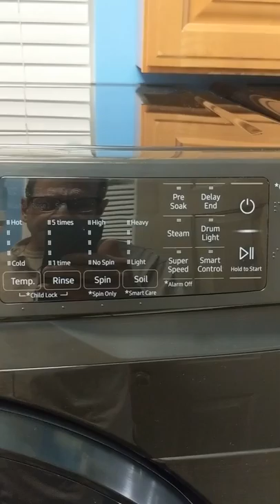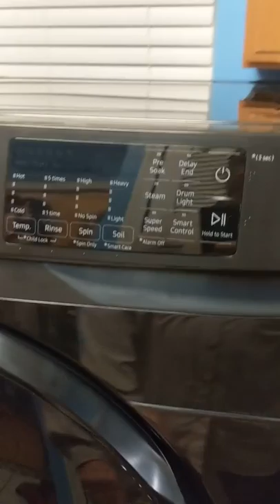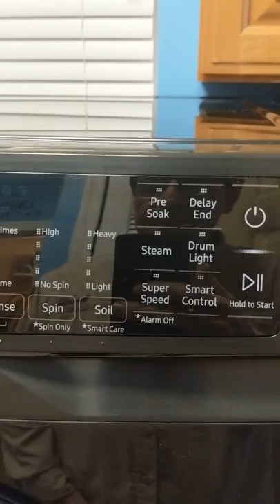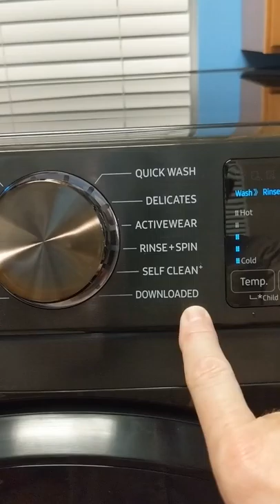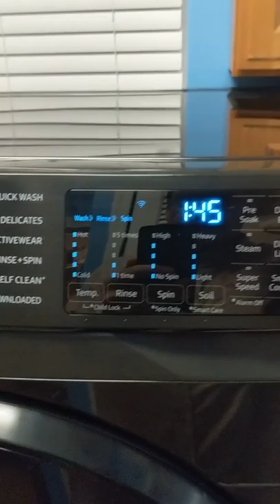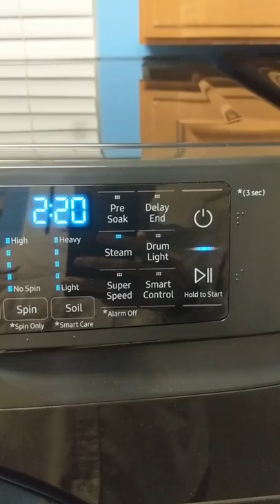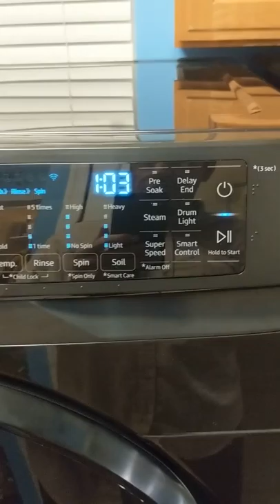Samsung Front Load Washer model WF50R8500AV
This is a review of the Samsung front load washer model WF50R8500AV